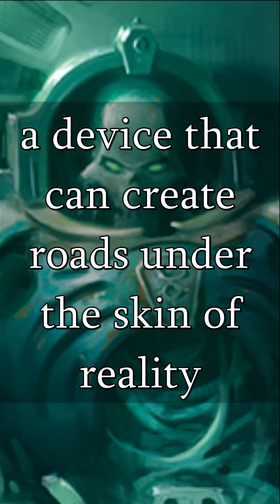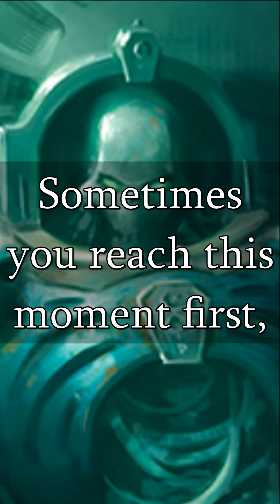Trazyn's "I collect them" speech from "Hammer and Bolter" - A 40k Dramatic Reading